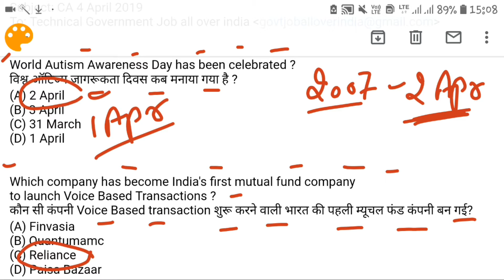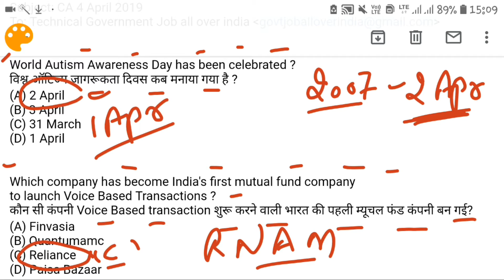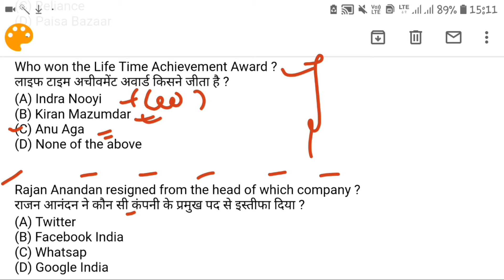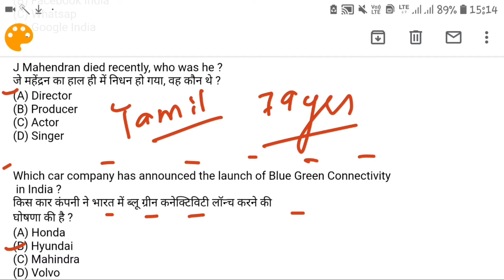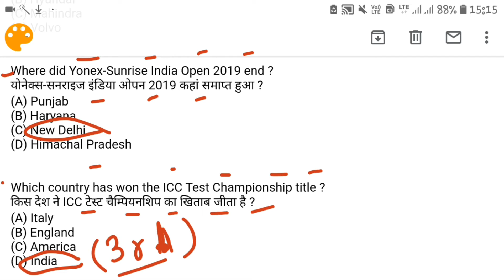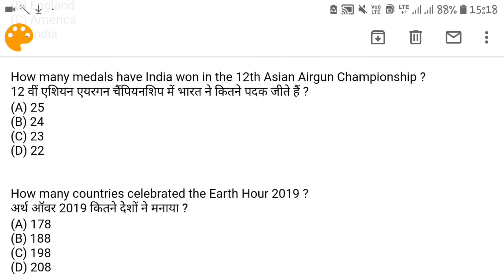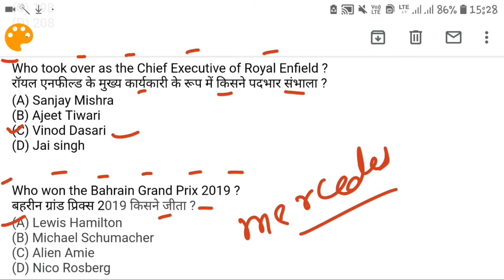5 April 2019 Current Affairs|हिंदी,English|Daily Current affairs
4 April Current affairs|Current affairs in hindi|Current affairs in english|4 April,4 April 2019,Today Current affairs,Daily Current affairs,4 April 2019 current affairs

Govt Jobs Best Study Material 👇

1.

2.

3. Punjab Patwari Agriculture(Top 500 MCQ)

4. Best Punjab GK Book for all Punjab Govt Exams-Pdf

 6. India GK(1000+ Mcqs)-Specially for Govt Exams-